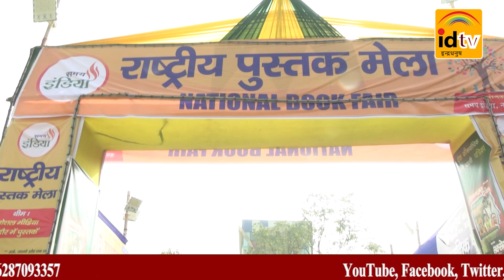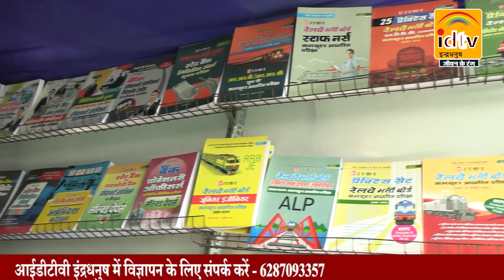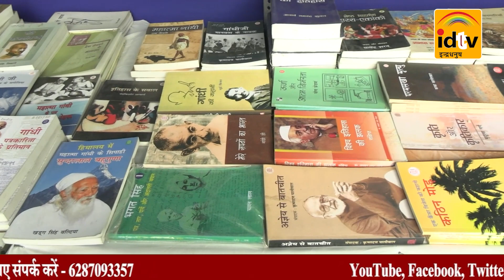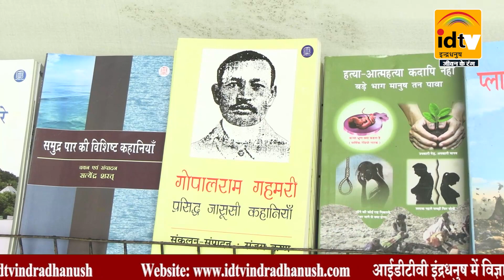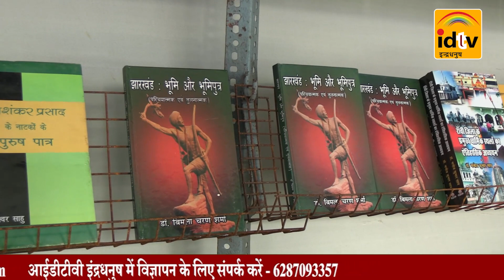Jharkhand News: Book Mela Ranchi | Ranchi Pustak Mela | Ranchi Book Fair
Jharkhand News
Book Mela Ranchi
Ranchi Pustak Mela
Ranchi Book Fair